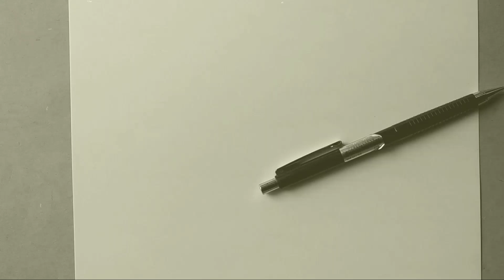Dom's colour pencil🔥... review💯 alag hi h✊dhansu demo!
hey guys
so exited to this video
because of kamal editing ,review and all
 to thoda review isme bhi to🙄 banta h

so jaise ki apne dekha hoga mene kabhi bhi colour pencil.ki drawing nhi banayi h
to ye ek review h jisme mene dekhiya h ki colour pencil se kaise banaye jabki mene hi kabhi nhi banaya so ye mere liye bi first experience h and dekhte h maja aayega💥💥💥💥

 refrence me mene Akshay Kumar ki photo ko liya h from laxmi bomb

and jao jake previous video ko bhi dekho or support ❤️ karo

thnk u so much for watching guys
thnk u❤️😍🌷